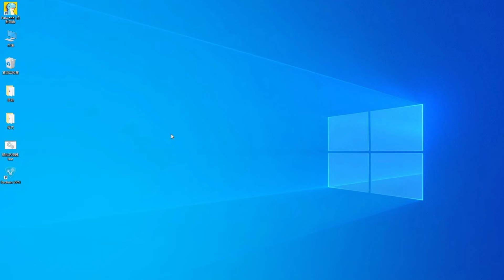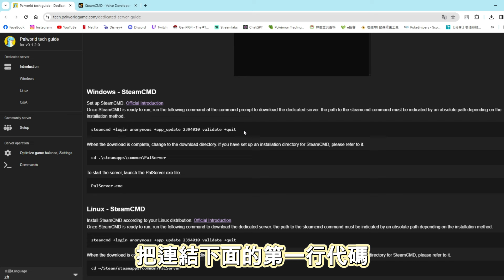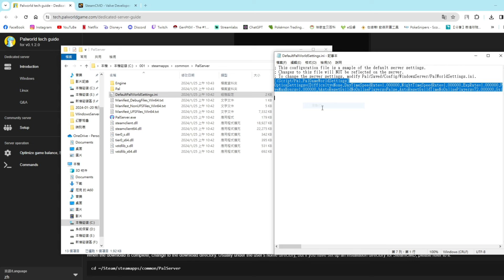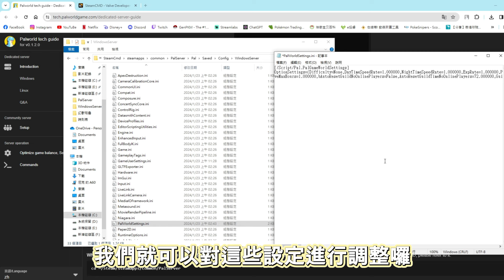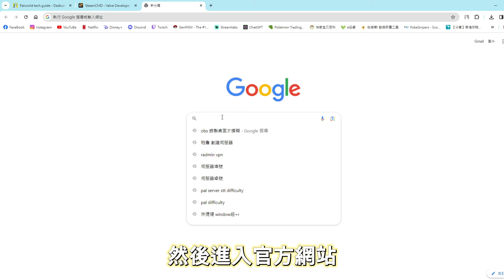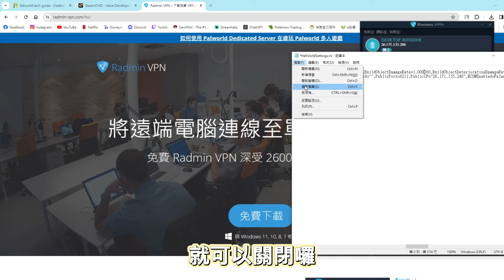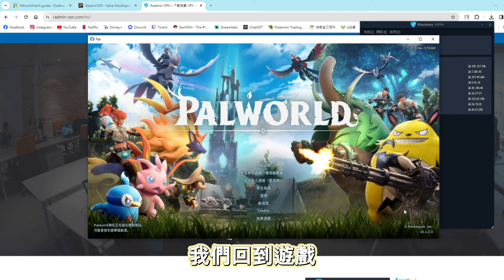【幻獸帕魯】輕鬆架設伺服器！－無法開啟? 連線失敗? 突破32人上限? 一次解決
🌟你好，這裡是鎧爾的頻道🌟

🐧鎧爾是隻懶惰的企鵝寶可夢🐧
特性是唱反調

❌日語 英語 韓語  通通都不會
❌中文也不太好
很常念錯大家的名字XD

⭕最會吃飯和睡覺
請勿拍打但可以餵食
請給他巧克力謝謝

平常會自動使用瞬間失憶
記憶力大概只有七秒
留言太失控時會使出潑冷水
但也有可能會潑到自己  (?

🙇請大家多多指教包容🙇

~~歡迎大家一起加入百變怪大家庭~~